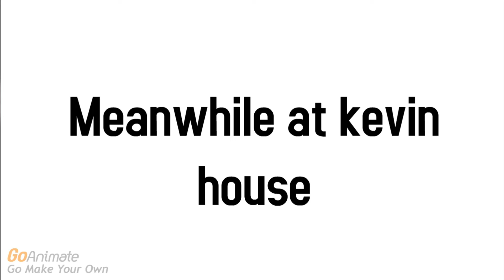Danielle has A boy over and Get Grounded (please read The description) (PG-13)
Please read the description very carefully as some of y’all now arrive. Y’all came on my other videos and started commenting that Danielle was going through child abuse which she is not because this channel is for comedy purposes only and it’s not meant to be taken seriously. ￼ also, I also want to say as a warning before watching this that there is kissing sounds and there’s no sexual kissing. Sounds just kissing sounds.

I would also like to apologize for not uploading in such a while. I was not uploading do to me going back to school and busy with family. Once again I also had a video that I was going to upload a while back but the files as it got deleted and our lost, so I had to make another video and if y’all are wondering am I quitting? No I am not quitting. I just never have enough time to make these videos. They are long time consuming to make and they take practice in patients so thank y’all for your patience and thank you so much for the subscribers. This really truly means a lot. Thank you so much for yawls patience. This means a lot ￼